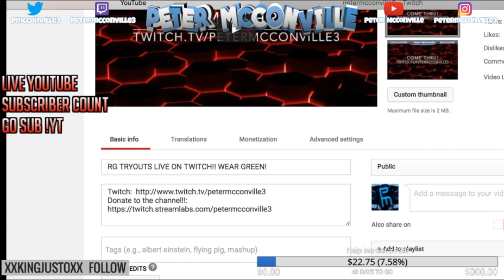NBA 2K17 LEGEND 1 SECRET REWARD!! SECRET PARK!!? STATUE!?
PSN: ThePeterMc
Xbox: ThePeterMc